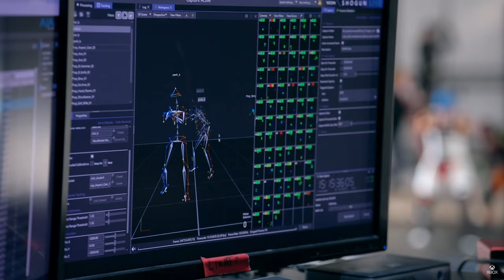Call of Duty: Black Ops 6 Reveal Trailer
▶MY TEAM:
RECKLESS GAMING